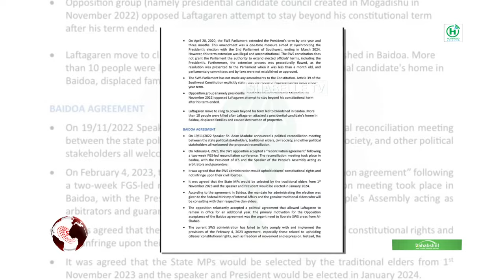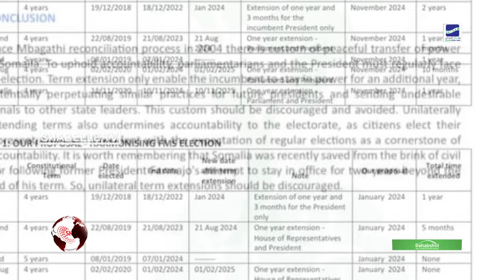Mucaaradka KGS oo sheegay in MW Xasan Sheekh uu mudo kordhin kale la qalqaalinayo Laftagareen.